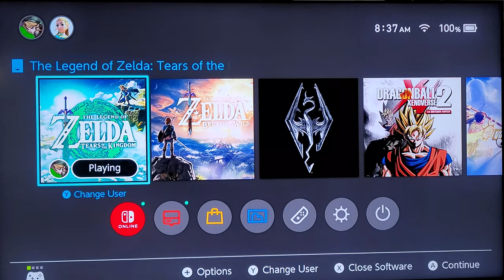Tears of the kingdom zelda playthough complete we kick there butts!!!